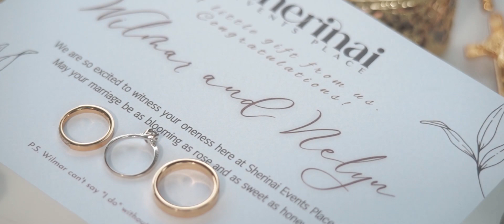KASAL NA KAMI | Wilmar and Amor Wedding SDE by RMD Photography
Our wedding day, June 28, 2023